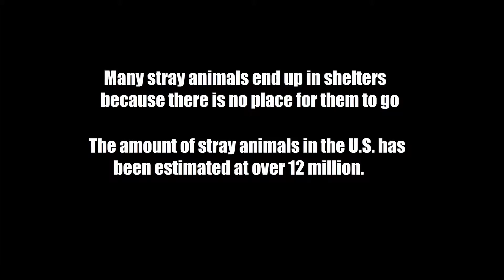PC Draft 3